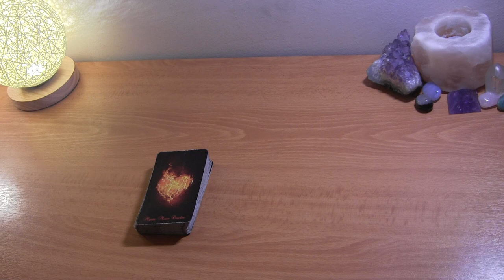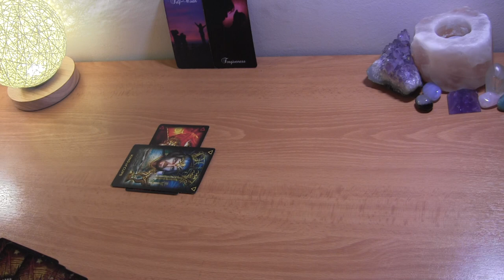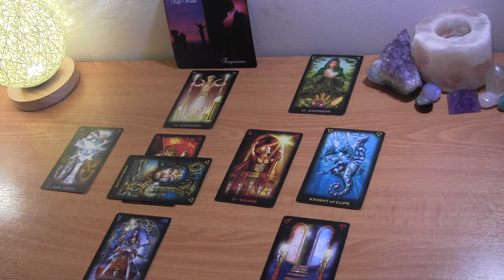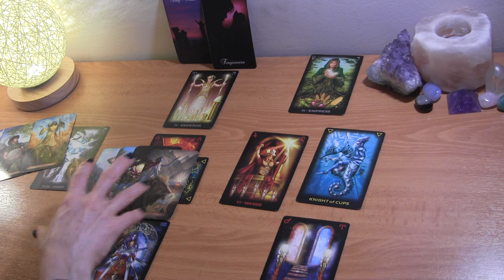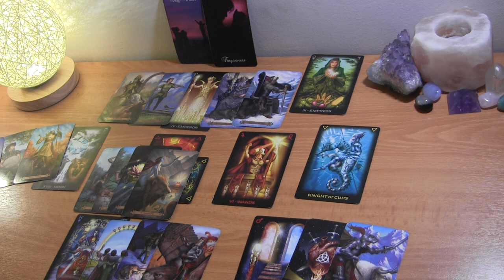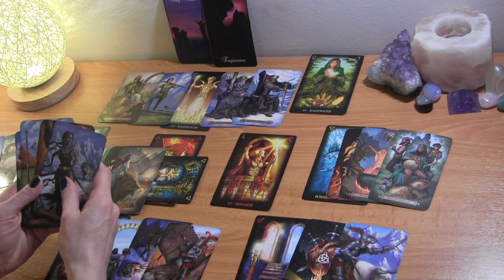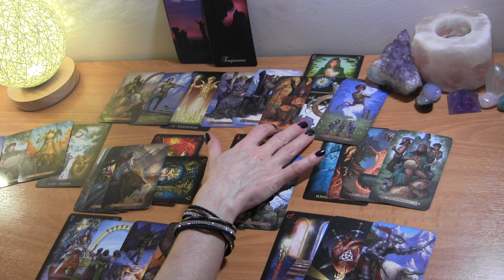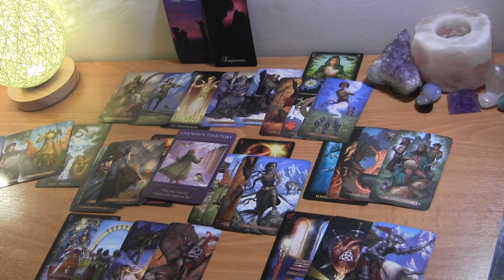CANCER APRIL 2021: They Want Forgiveness, But You’re Standing Strong ❤️ Love Reading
Cancer April Tarot Love Reading
Twin Flames/Soulmates

PERSONAL TAROT READING OPTIONS:
1.  BASIC LOVE READING ~30min $50
2.  BASIC LOVE + 3rd  PARTY/KARMIC~30min $50
3.  EXTENDED LOVE READING ~45min $65
4. EXTENDED LOVE +3rd PARTY/KARMIC~45min $65
5. MINI-READING ~20min $35

  1. Reading option
  2. Your and your partner's first names, DOBs  and current countries (if known)
  3. Brief description of situation
  4. Photos optional